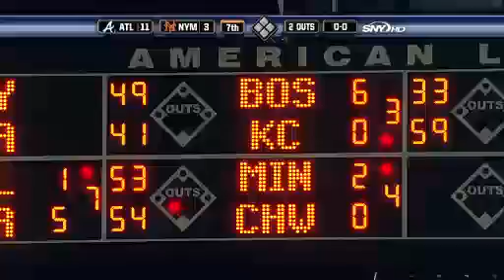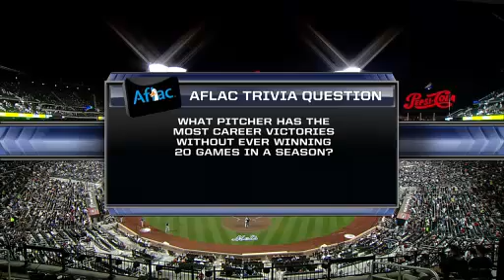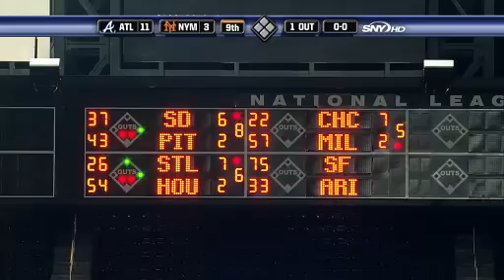ATL AT NYN - September 21, 2009